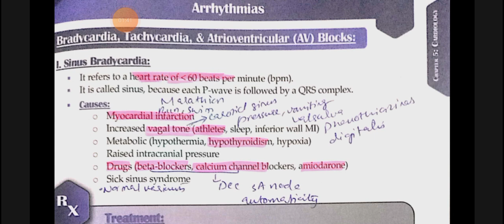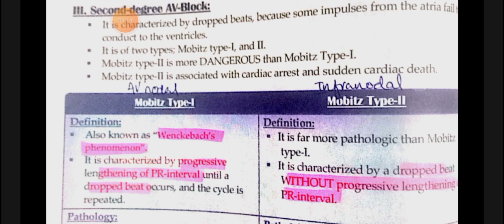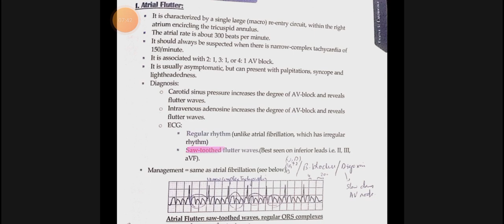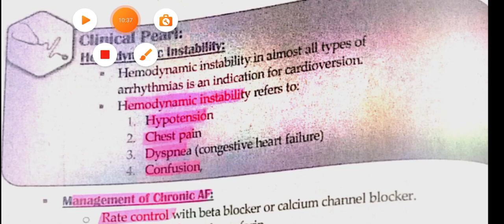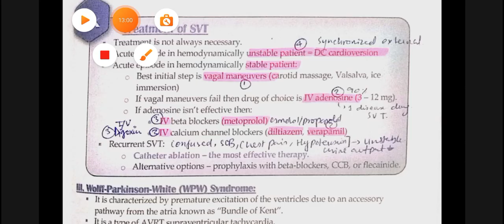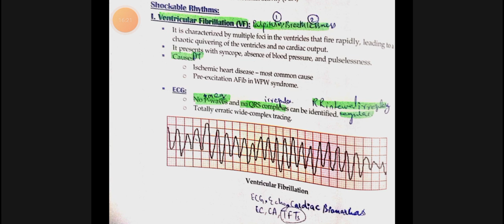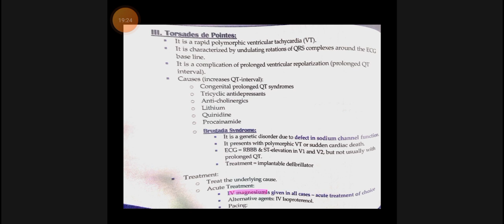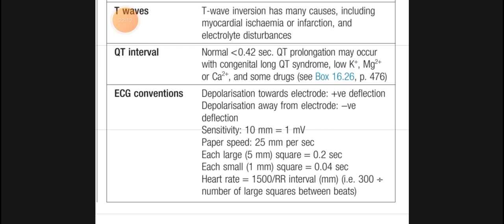CVS Medicine 18 | Minor Topics